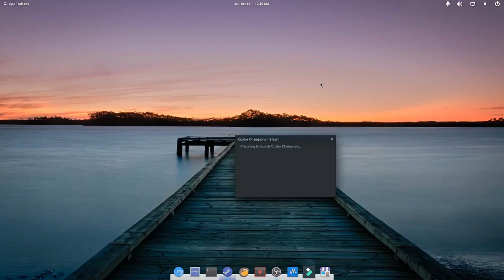Quake Champions SteamPlay Proton 4.15 - GE 4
Elementary OS
R9 380X
12 GB RAM
I5 3550

Quake Champions is a first-person shooter developed by id Software and published by Bethesda Softworks, as part of the Quake series of multiplayer shooters. Quake Champions is the first main entry in the Quake series since 2005's Quake 4. Since August 10, 2018, it has been free-to-play.[